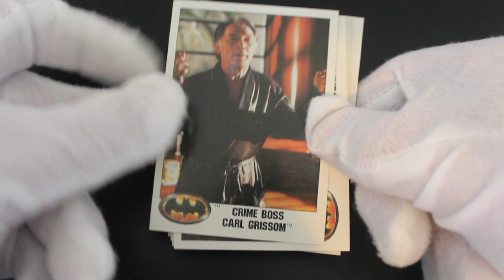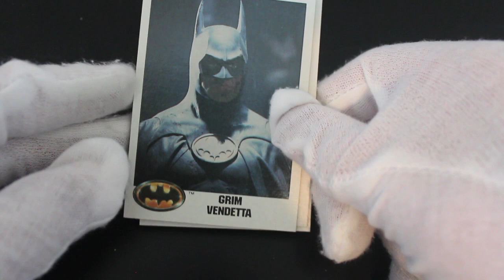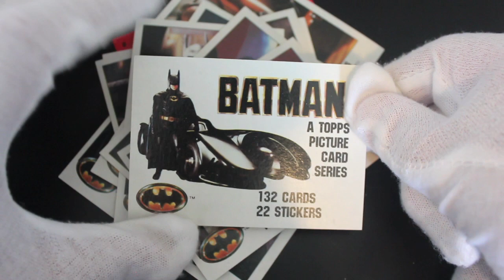Trading Card Tony #110 - Batman - Pack Opening!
The show where Trading Card Tony opens trading card packs and offers trading card tips on how to handle your trading cards!